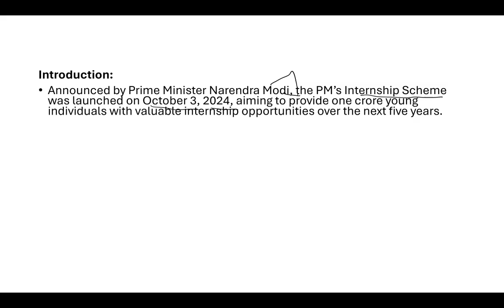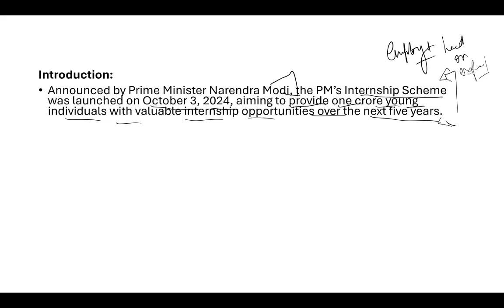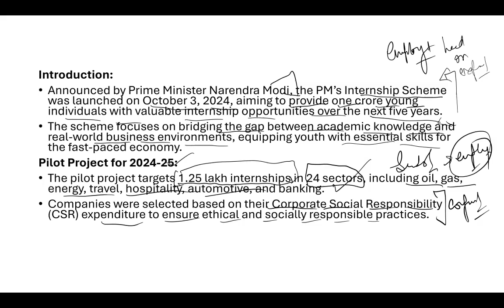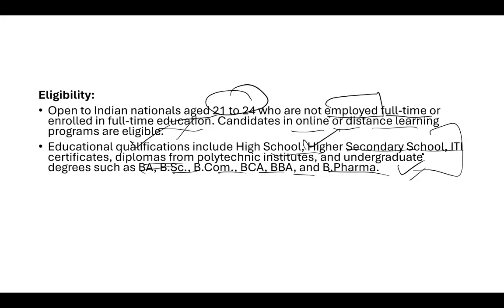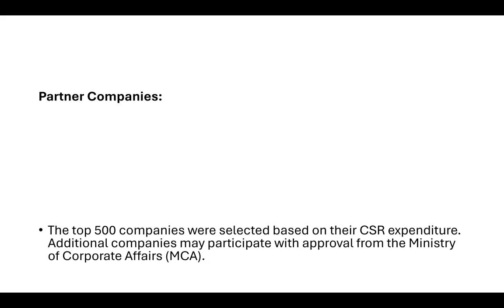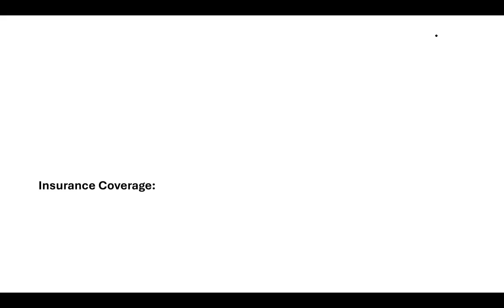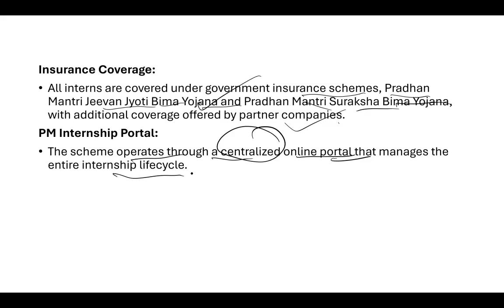PM Internship Scheme - is it the right path for employment